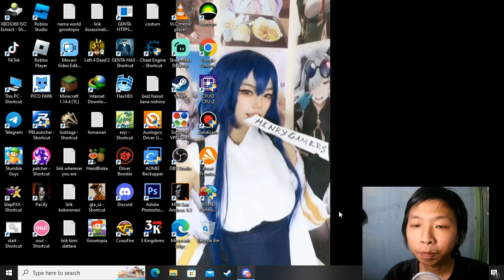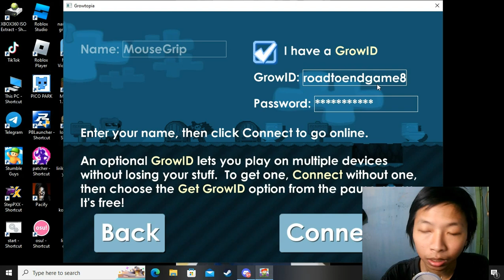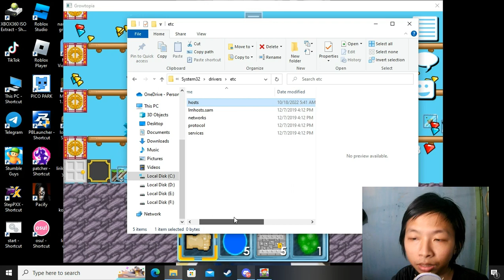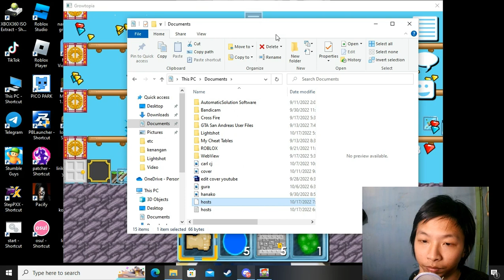Gt bang henry ngestuk login?! - Growtopia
Description :
terima kasih sudah membantu bang genta dan kawan-kawan.